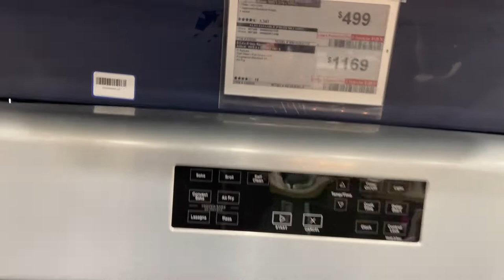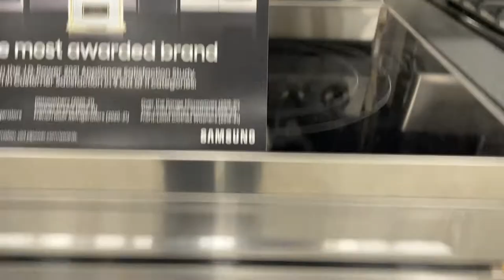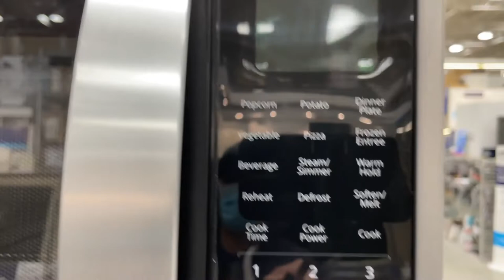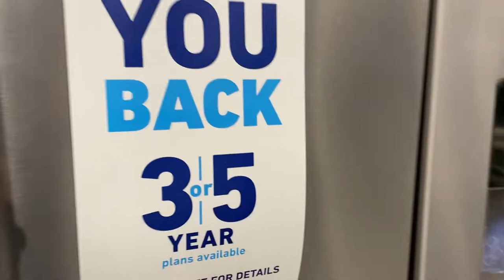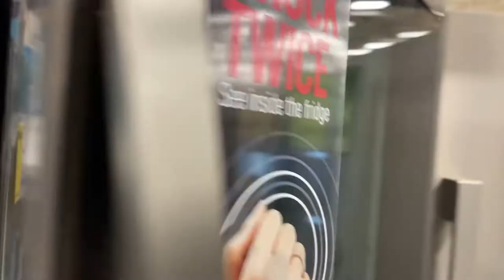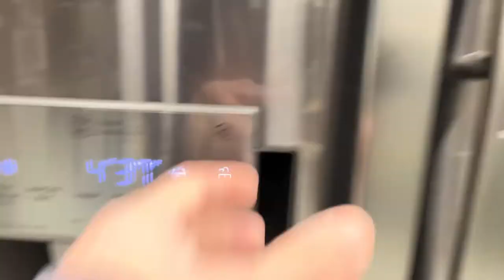اسعار الاجهزه كهربائيه غسالات نشافات ثلاجات فريزرات ماركات عالميه التسوق فى امريكا 2022ا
اسعار الاجهزه كهربائيه غسالات نشافات ثلاجات فريزرات ماركات عالميه التسوق فى امريكا 2022
مرحبًا  في الفناه محمد خصير.
نعتز بمتابعتكم لنا ومشاركتكم بالتعليقات على الموضوعات التي نقدمها، ونقدّر كل مقترحاتكم ونأخذها فيالاعتبار عند اختيار موضوعات النقاش مع ضيوفنا في
شكرًا لكل من ترك بصمة إعجاب أو مشاركة أو تعليق أو دعوة صديق لمتابعتنا.
 هي قناة مدونات فيديو ، لذا سأكونالتسوق والاستكشاف وغيرها من الأنشطة اليومية. أتمنى أن تستمتعوا